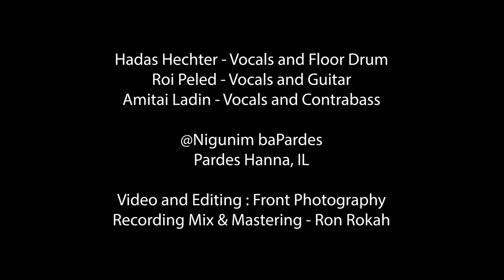NbP-project - Tamar - Safe Bond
ניגונים בפרדס וFront Photography פרונט צילום
גאים להציג:
NbP-project

Tamar

Safe Bond

מילים ולחן - רועי פלד והדס הקטר
שירה: הדס הקטר
גיטרה ושירה: רועי פלד
קונטרבס: אמיתי לדין
הקלטה ומיקס: רון רוקח

לכל אחד מאתנו יש את הסיפור שלו.
המפגש בין רועי פלד והדס הקטר ממחיש איך דרך המוסיקה שני עולמות שונים יכולים להתחבר לסיפור אחד.
הסיפור התחיל במערכת יחסים שלא הצליחה להתממש. השניים לא הסכימו לוותר על החיבור המוזיקלי שנוצר בניהם, ומאז בונים יחד את סיפורם החדש.

Tamar

Safe Bond

Songs by - Roi Peled & Hadas Hechter
Vocals - Hadas Hechter
Vocals + Guitar - Roi Peled
Double bass - Amitai Ladin
Recording Mix & Mastering: ron rokkah

Each of us is his own story.
The bond between Roi Peled and Hadas Hechter shows how through music two different stories can safely become one. One Safe Bond.
The story began with a romantic relationship but soon turned into a musical partnership and friendship. The songs conceived by the two were precious enough to fight for, in order to
create a new beginning.